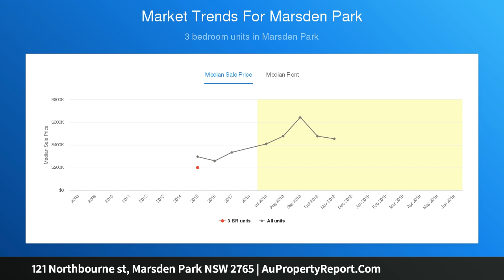121 Northbourne st, Marsden Park NSW 2765 | AuPropertyReport.Com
121 Northbourne st, Marsden Park NSW 2765
Property Type: house
Bedrooms: 4
Bathrooms: 4
Car Space: 2
The Modena 24 (Nova Terrace Façade)